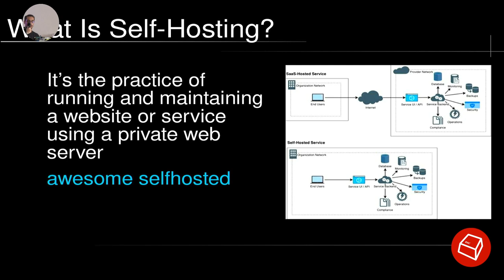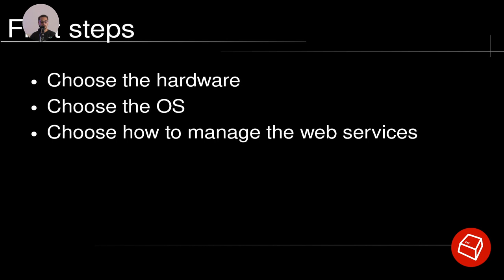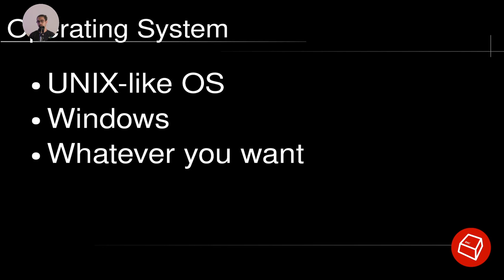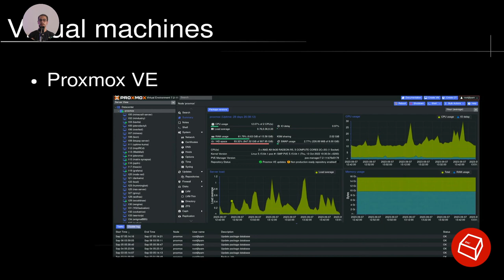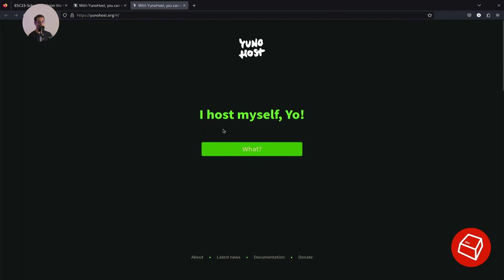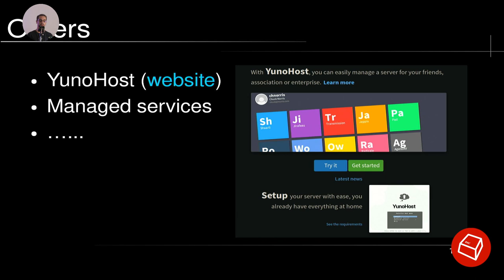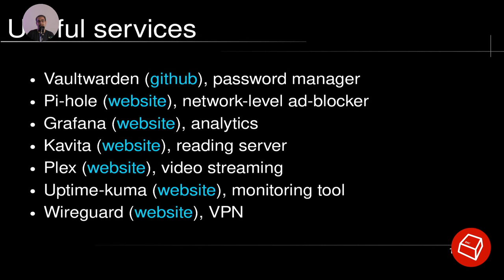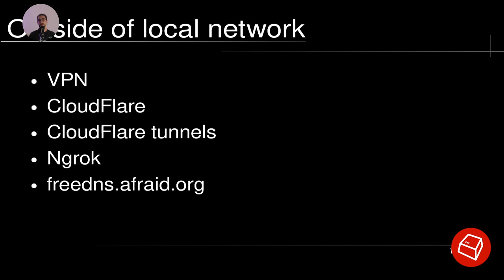Self-Hosting 101 -Shi4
Il Self-Hosting è la pratica di gestire e mantenere servizi web o server di vario tipo con il proprio Hardware e nella propria rete, offrendo maggiore controllo all'utente sui propri dati e sulla sua vita digitale. Questo talk mira a dare un'infarinatura generale su come creare e gestire un HomeLab per il self-hosting, allontanandosi da tutti i provider SaaSS che vengono pagati dal normale utente tutti i giorni.